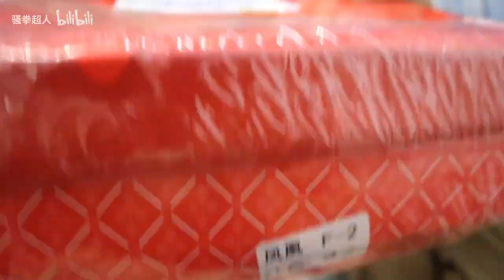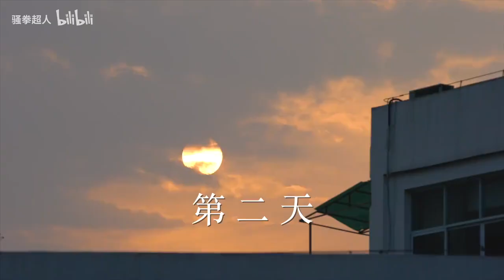男生穿高跟鞋赛跑是什么体验？？差点驾崩！！vlog